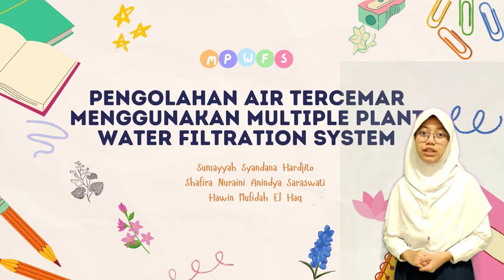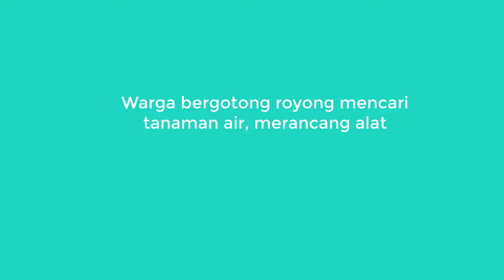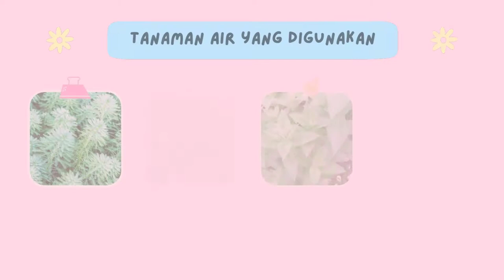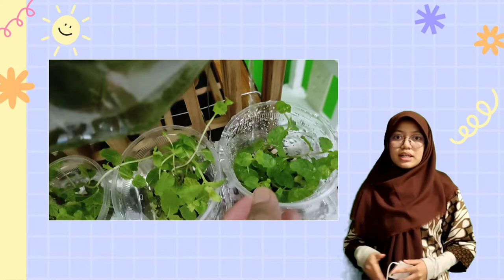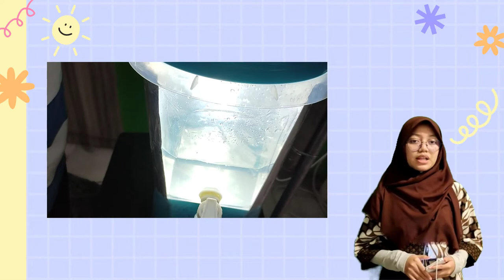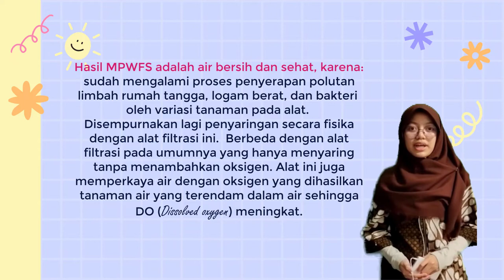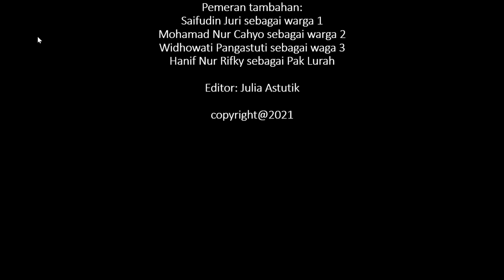Penyaring Air SEKOLAH SI KUALA LUMPUR TINGKAT SMP